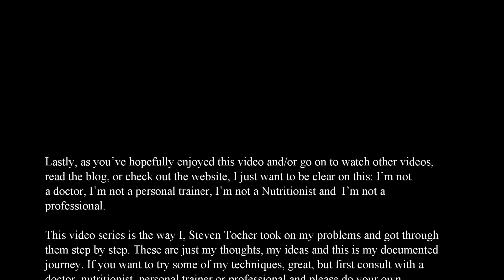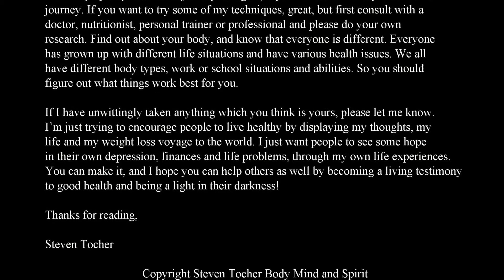Sprained My Wrist Facepalm (Season 1 Episode 61)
Season 1 Episode 61: Sprained My Wrist

Steven Tocher